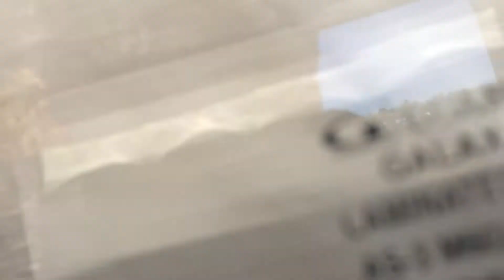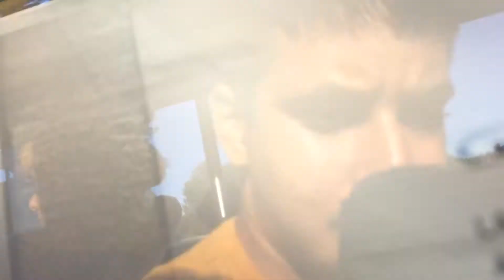Riding light rail part one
This is a video of me riding the Seattle light rail from the new Angel Lake Station to Westlake. Actually this video was me taking the train home from Westlake. Sadly I didn't record the train arriving.
Train info: 3 car light rail southbound towards angel lake afternoon peak hours.
Camera: shot with i phone 5 s